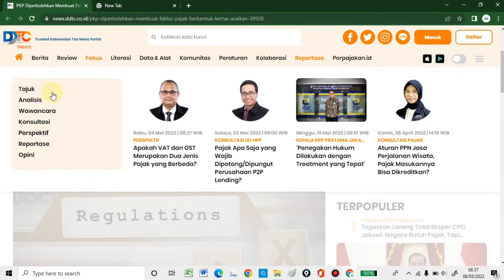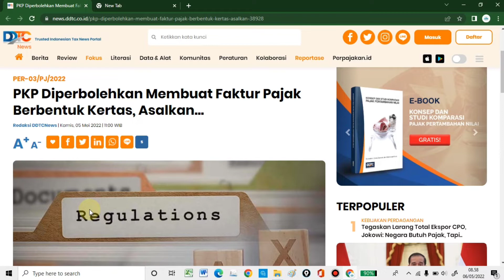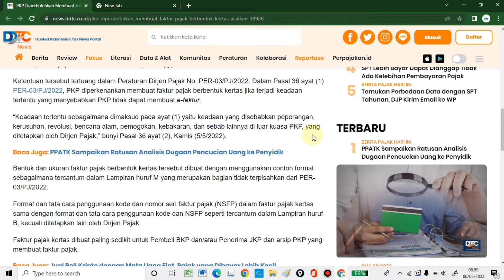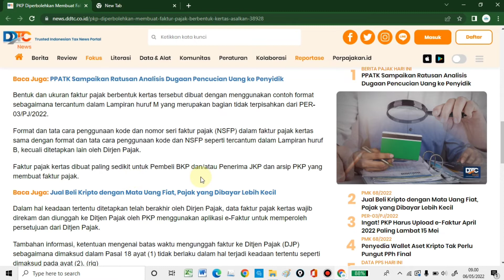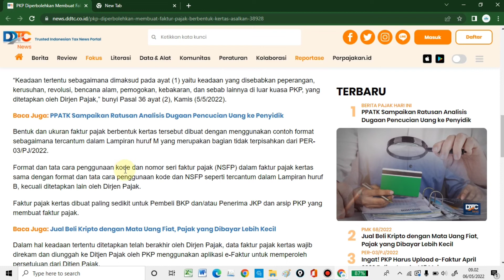PKP diperbolehkan membuat Faktur Pajak Berbentuk Kertas/ Hardcopy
PKP diperbolehkan membuat faktur pajak berbentuk kertas atau hardcopy. Namun dengan kondisi tertentu, simak penjelasannya.

Semoga Bermanfaat.

Faktur PAJAK
Cetak Faktur Pajak